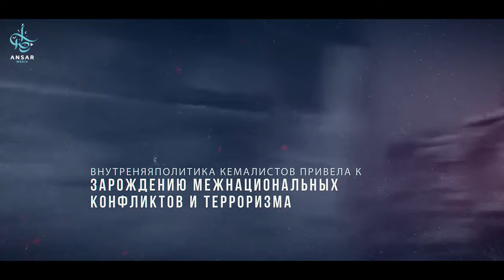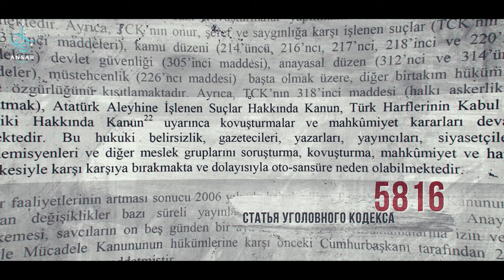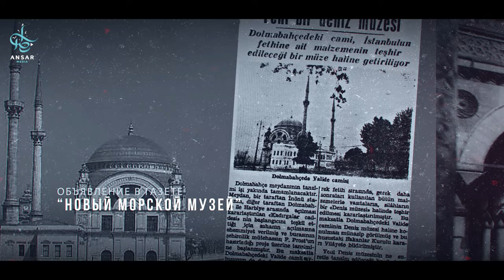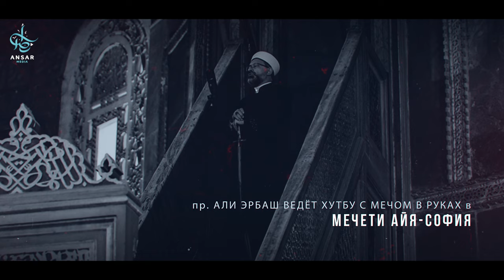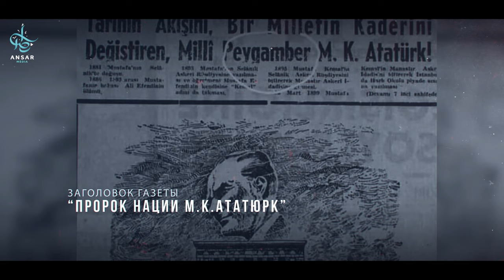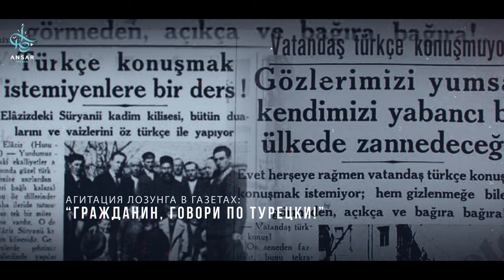Ататюрк против ШАРИАТА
@Ansar Life   - это риэлторская компания предоставляющая полный спектр услуг в сфере покупки и продажи недвижимости в Турции.

Любой человек, кто когда либо был в Турции, так или иначе сталкивался с такой фигурой как Мустафа Кемаль Ататюрк. Его лицо повсюду: памятники на улицах и площадях городов, портреты в школах университетах и государственных учреждениях,  и на денежных купюрах. И даже в регионах на границе с Сирией и Ираком есть его памятники. Чаще всего он представляется символом борьбы с империалистами, тем кто воодушевил народ сплотиться и бороться за свою независимость. На сколько же это представление соответствует действительности?

Мустафа Кемаль Ататюрк - это личность, которую почитают миллионы людей, хотя этот человек сыграл ключевую роль в конфликтах, существующих по сей день. Многие проблемы исламского мира были инициированы по его вине.